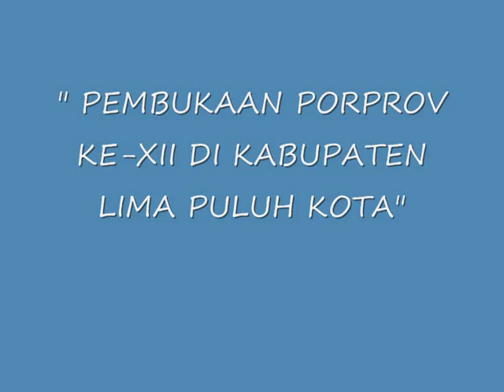PEMBUKAAN PORPROV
MESKI MENTERI KOORDINATOR KESEJAHTERAAN RAKYAT (MENKOKESRA) AGUNG LAKSONO YANG DIJADWALKAN UNTUK MEMBUKA ALEK OLAHRAGA DUA TAHUNAN DI GOR SINGA HARAU KABUPATEN LIMA PULUH KOTA/ PELAKSANAAN PEM BUKAAN PORPROV TETAP BERLANGSUNG MERIAH/ RIBUAN WARGA YANG DATANG DARI BERBAGAI DAERAH TERLIHAT MERAMAIKAN PORPROV KE-XII INI//SEJAK PUKUL 11 SIANG/MASSA DARI BERBAGAI DAERAH MULAI BERDATANGAN KE LOKASI ACARA PEMBUKAAN YANG TERLETAK DI GOR SINGA HARAU//
sEKITAR PUKUL 2 SIANG RABU (12/12) ROMBONGAN DEPUTI IV BIDANG PARIWISATA DAN OLAHRAGA KEMENPORA DATANG DENGAN PENGAWALAN MOBIL PATROLI POLISI/MENKOKESRA YANG SEMULA DIJADWALKAN DATANG/ MEMANG TIDAK HADIR BERSAMA ROMBONGAN/DRS. SUGIHARTATMO YANG MEWAKILI MENKOKESRA DATANG BERSAMA GUBERNUR SUMBAR/IRWAN PRAYITNO/WAKIL GUBERNUR MUSLIM KASIM/DAN SEJUMLAH ROMBONGAN LAINNYA DISAMBUT DENGAN TARI PASAMBAHAN DAN SIRIAH CARANO//
SELEPAS DISAMBUT DENGAN TARI PASAMBAHAN DAN SIRIH DICARANO, ROMBONGAN LANGSUNG MENUJU TRIBUN UTAMA//PEMBUKAAN SECARA RESMI DILAKUKAN OLEH GUBERNUR SUMBAR/IRWAN PRAITNO//
PEMBUKAAN PORPROV KE-XII INI SEMAKIN MERIAH DENGAN DEVILE//KONTINGEN KABUPATEN KOTA PESERTA PORPROV